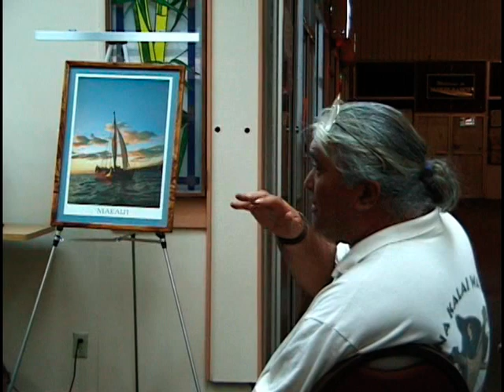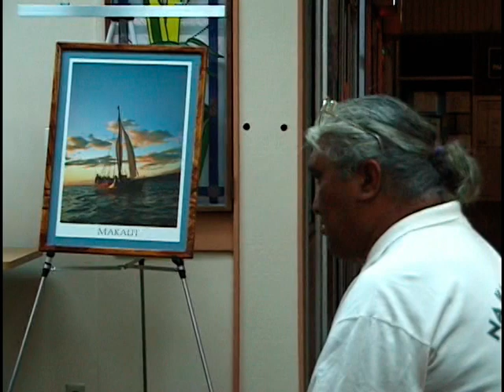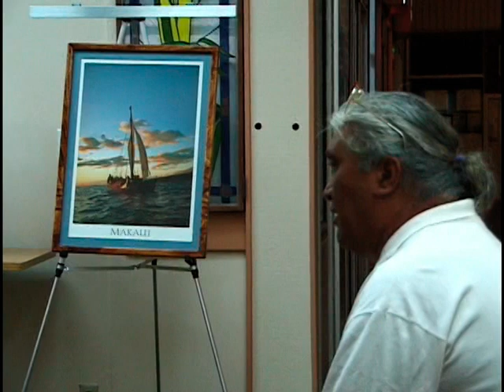Part- 5 Reflections Of The E Mau Voyage Clay Bertelmann, Chadd Paishon And Auntie Marie Solomon mpg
Clay Bertelmann, Chadd Paishon and Auntie Marie Solomon gather at Tutu's House in Waimea and reflect on the E Mau voyage and Makali`i's beginnings.